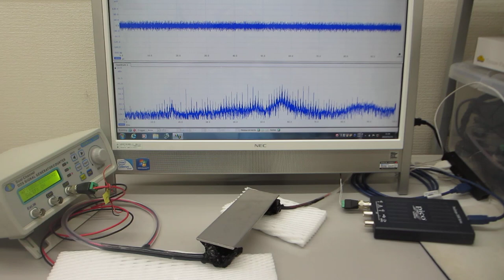メガヘルツ超音波（1－20MHｚ）のダイナミック制御技術（超音波システム研究所）